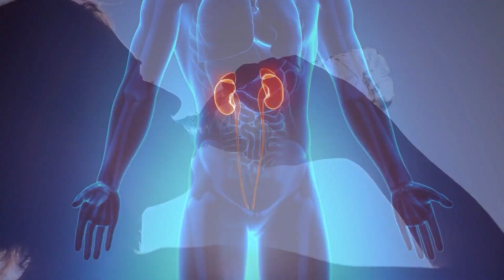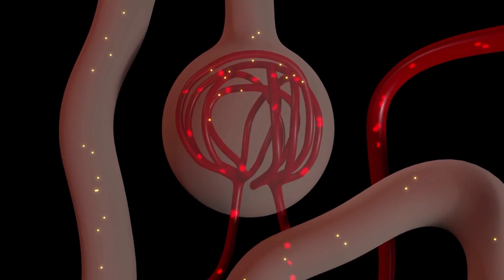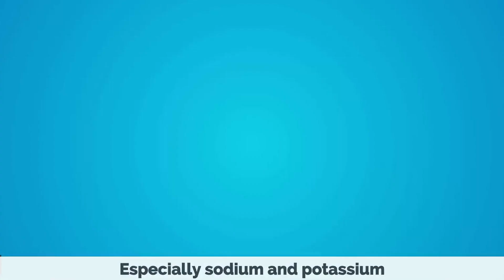THE IMPORTANCE OF HYDRATION - HOW TO KEEP YOUR BODY HYDRATED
Hydration is the process of maintaining adequate fluid levels in the body to support its normal functions. Proper hydration is essential for maintaining good health, as water is necessary for many bodily functions such as regulating body temperature, transporting nutrients, and removing waste.

Here are some tips for staying hydrated:

Drink enough water: The recommended daily intake of water varies depending on factors such as age, sex, and activity level, but generally, adults should aim for at least 8-10 cups of water per day.

Eat foods with high water content: Many fruits and vegetables, such as watermelon, cucumber, and lettuce, have high water content and can help to keep you hydrated.

Limit caffeine and alcohol: Both caffeine and alcohol can be dehydrating, so it's best to consume them in moderation and balance them with adequate water intake.

Pay attention to thirst cues: Thirst is the body's way of signaling that it needs water, so listen to your body and drink water when you feel thirsty.

Monitor urine color: Urine color can be a good indicator of hydration levels. Pale yellow or clear urine generally indicates good hydration, while darker yellow or amber urine may indicate dehydration.

Consider electrolytes: Electrolytes, such as sodium and potassium, are important for maintaining proper fluid balance in the body. If you're engaging in intense physical activity or sweating excessively, consider replenishing electrolytes with sports drinks or electrolyte supplements.